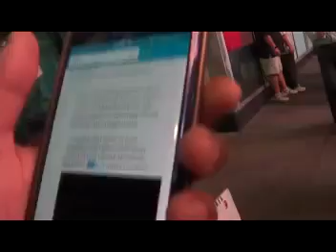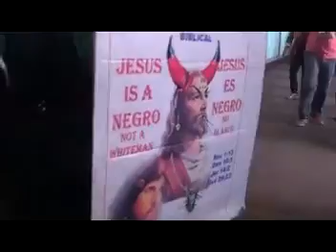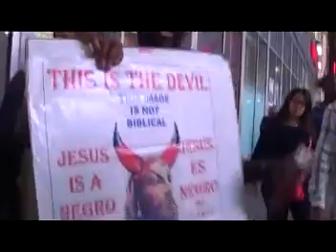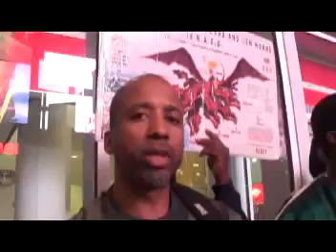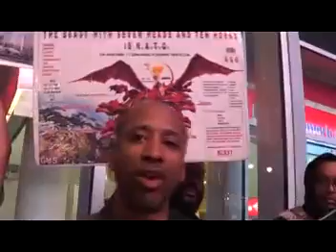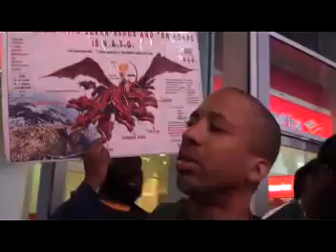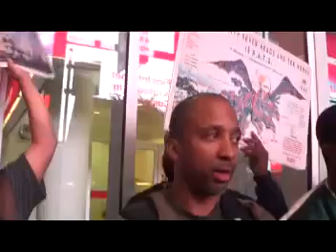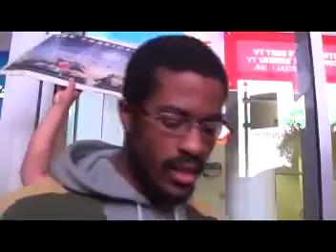Part 13 The Bible Is Anti American